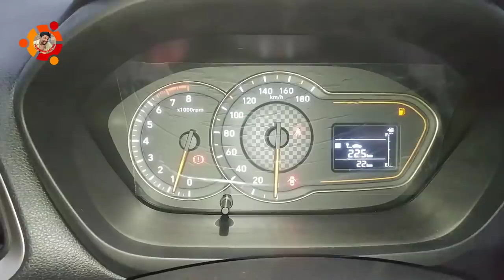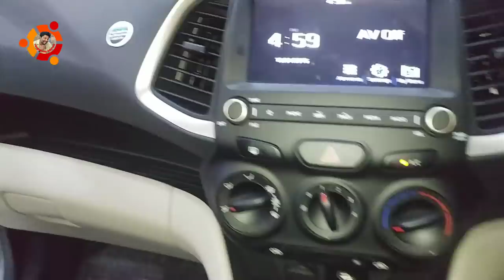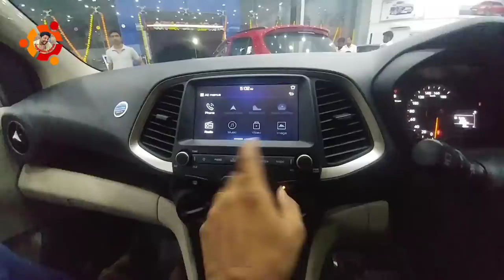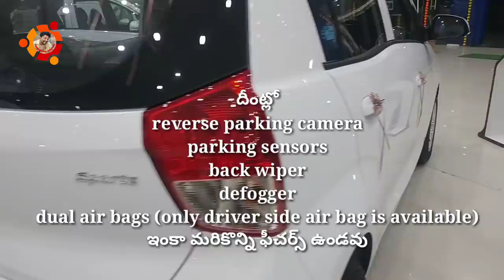New hyundai SANTRO review in telugu||Santro ASTA and SPORTZ||rangababu Karnati